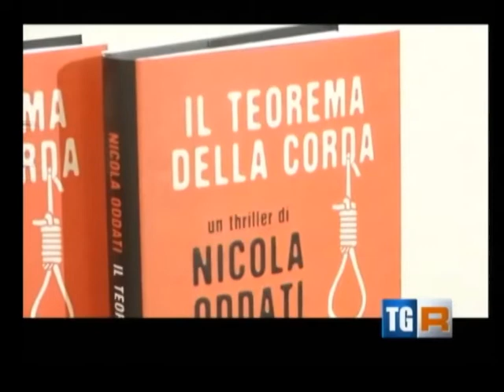Servizio TGR CAMPANIA- "Il teorema della corda" ad Avellino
Servizio del Tgr Campania (Rai 3) sulla presentazione del libro di Nicola Oddati, "Il teorema della corda", ad Avellino, evento promosso da Silvio Sarno, con la partecipazione di Andrea Cozzolino e Carlo Franco.
Ufficio Stampa Studio Stratego.